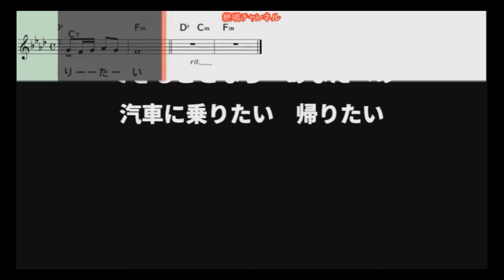曲名：終着の宿 歌手：真木ことみ 歌唱：23861213ko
620
曲名：終着の宿
歌手：真木ことみ
2024年9月4日発売
歌唱：23861213ko
「絶唱チャンネル」様の動画をお借りしました。